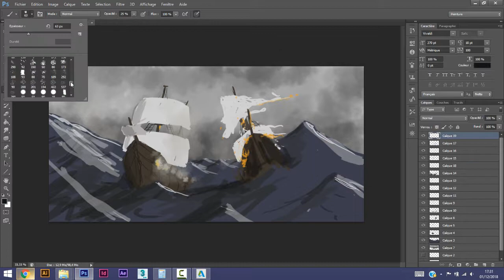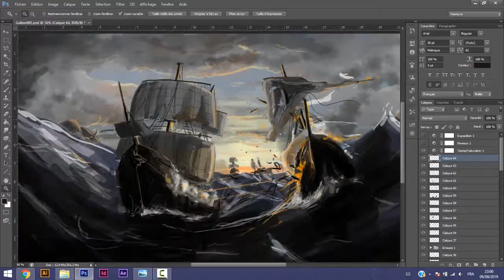Digital speed painting / Battleship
Il y a un petit bond dans le temps à 0:43, car j'ai oublié d'enregistrer, désolé !